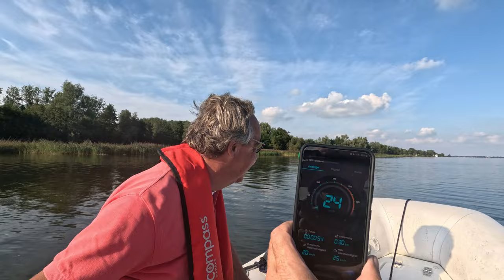Speedtest mit Schlauchboot - 10 PS VS. 20 PS - Wie ist der Unterschied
Ein GFK Festrumpf Zodiac 3,20 m Schlauchboot mit Tohatsu 9,8 PS vs unser Hoonwave T35 3,50m Schlauchboot mit Aluboden und Suzuki 20PS im Speedtest gegeneinander. Wie groß ist der Unterschied?

Amazon Shop

GoPro HERO11 Black Creator Edition
GoPro HERO11 Black